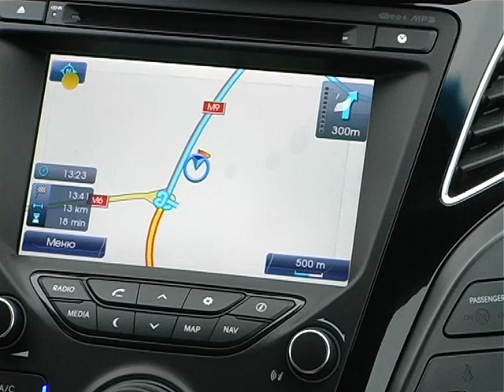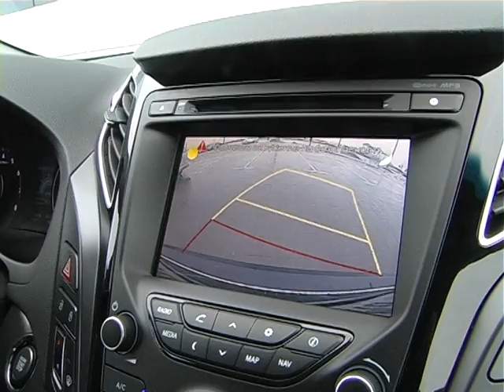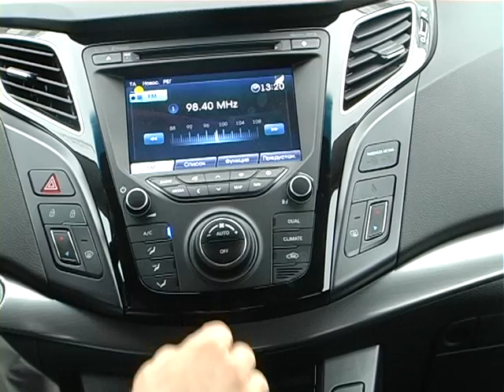Hyundai i40 обзор авто и тест-драйв Автопанорама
Тест-драйв Автопанорама Hyundai i40 обзор авто делает тест-пилот Сергей Мурашко. Остановимся на расход топива Хендэ Ай 40, на плюсах и минусах корейского авто среднего класса.

Test drive Hyundai I40 review interior

Автопанорама проект с большой историей. Впервые мы вышли в эфир в 2001 году. За плечами наших тест-пилотов тысячи и тысячи тестов новых авто, специальные репортажи, прямые эфиры, обзоры! Сегодня все тесты и обзоры мы делаем в Full HD и 4K в формате AUTOPANORAMA DIGITAL – наш информационный портал ap.by, паблики в FB, VK, Insta, Twitter, каналы в Телеграмм и Вайбер – более 100.000 человек ежедневная активная аудитория. Не ищите Автопанорама в эфире одного из белорусских телеканалов, с которым мы сотрудничали много лет!
Присоединяйтесь!